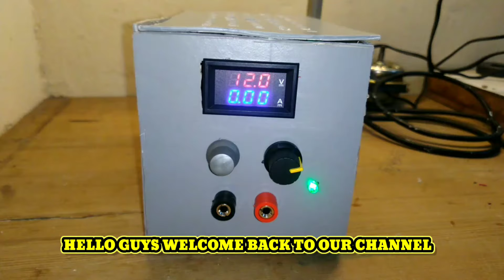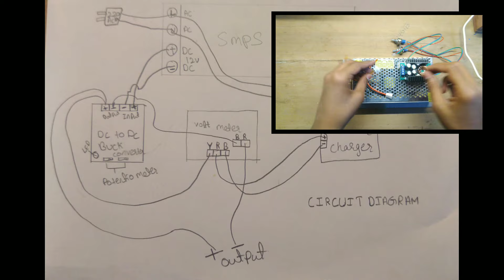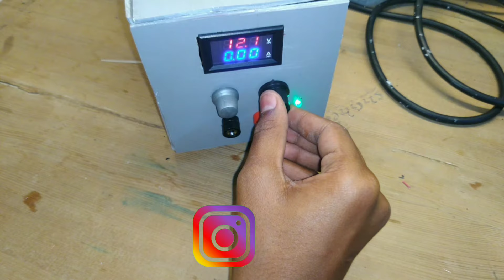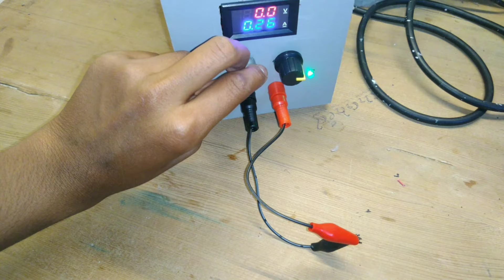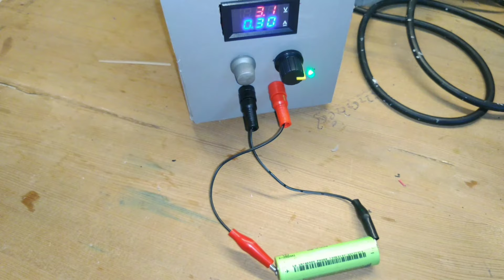ALL IN ONE VARIABLE POWER SUPPLY || How To Make a POWER SUPPLY || HABEEB INVENTIONS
Hello guys in this I will show you how to make a variable power supply  watch full video and please like share comment subscribe and press the bell icon for every update